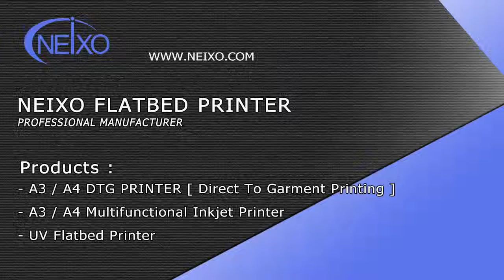Direct to garment printer printing on light color T-Shirt with hand painting image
DTG T shirt printing tutorials, A3 Digital inkjet flatbed printer

We are the expert manufacturer of Digital flatbed printer manufacturer.

Produce DTG direct to garment T shirt printer, A3 A4 small format printer, Eco solvent ink, UV flatbed printer etc

For T shirt, Garment, textile, fabric printing by our A3 digital flatbed printer, we can provide professional support and with sufficient instruction video and PDF for tutorials, very easy operation and stable on quality.